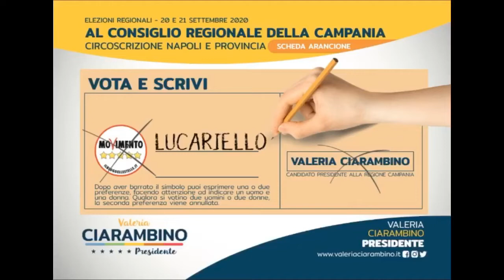Lucariello (M5S): "Vorrei chiedere scusa a Vincenzo De Luca…" (09.09.20)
- Lucariello (Movimento 5 Stelle): "Vorrei chiedere scusa a Vincenzo De Luca…" (09.09.20)